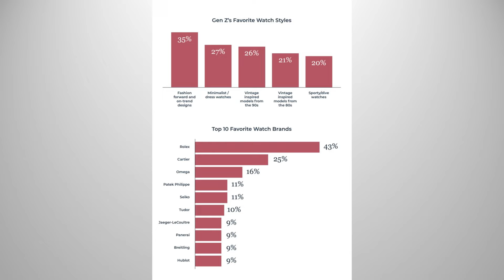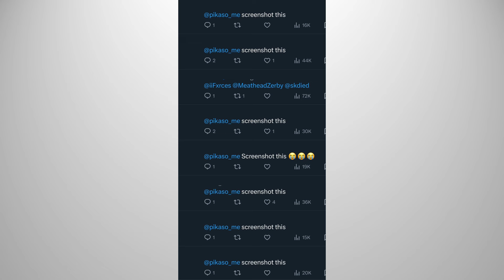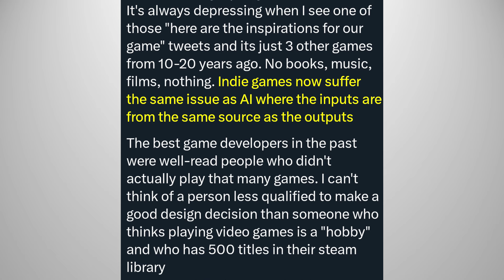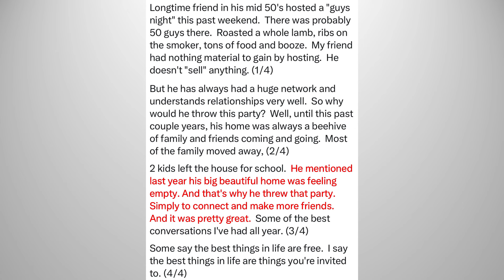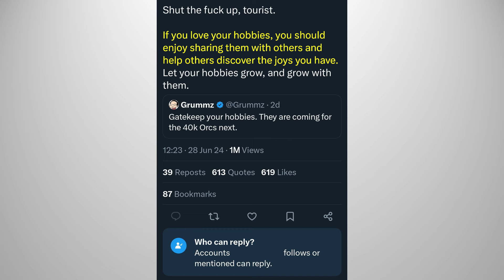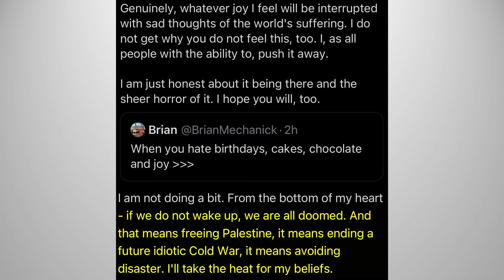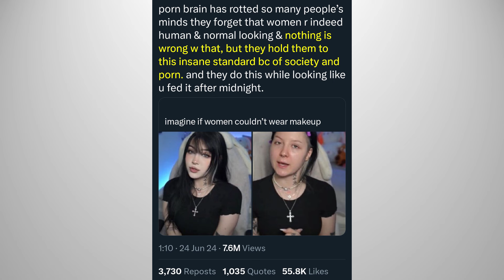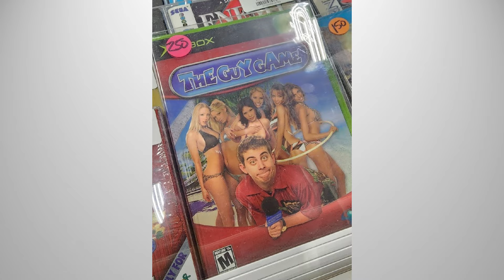Zoomers, Watches, & Screenshotting FAIL!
These are the next generation, everyone! Also, game producer afraid of guns, hanging out for profit, doomer mindset, brain rot, and late upload as I just came back from my holiday in Thailand!

SUPERCHATS HERE!

TIP HERE!

00:00:00 Zoomers are MANIACS on Watches!
00:00:54 Zoomers CANNOT Screenshot!
00:01:45 SPONSORS
00:02:02 The Best Game Devs are NOT Gamers!
00:03:00 Halo Producers REFUSES to Glorify Modern Guns!
00:03:59 Hanging Out for FUN not PROFIT!
00:04:53 GATEKEEP Your hobbies!
00:05:57 Peak DOOMER Mindset!
00:06:54 This has ROTTED People's Brains!
00:07:53 $250 for a HORRIBLE & DISGUSTING Game!
00:08:48 OUTRO